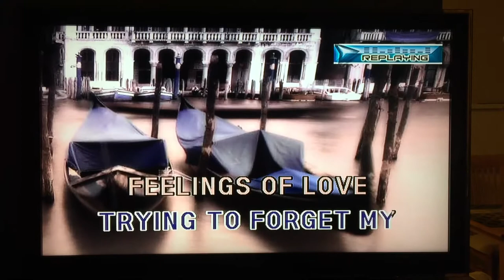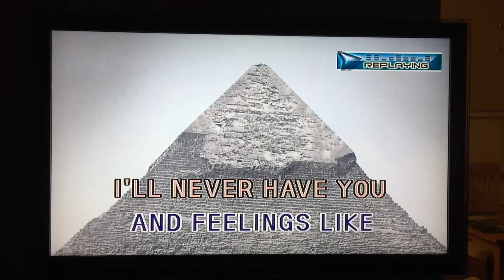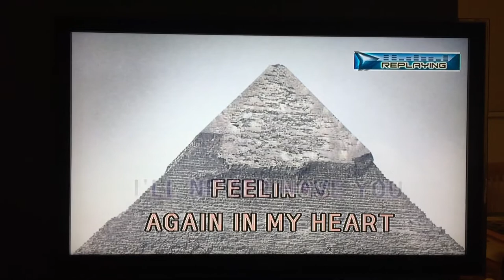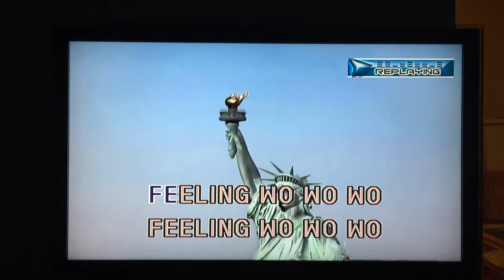My Cover of “Feelings”